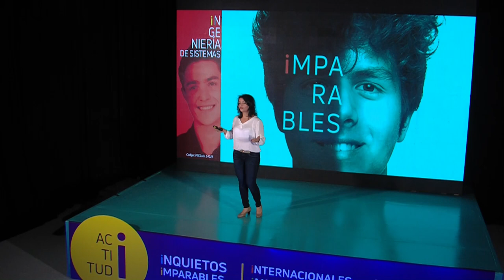Ingeniería de Sistemas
¿Eres ingenioso? ¿Te apasiona la tecnología? ¿Sientes curiosidad por la manera como se desarrollaron Google Maps, Facebook, Angry Birds y Twitter? ¿Sueñas con ser un empresario que construye aplicaciones como éstas? Decídete por una profesión divertida, que avanza vertiginosamente, y que ofrece una inmensa cantidad de oportunidades en Colombia y el mundo.